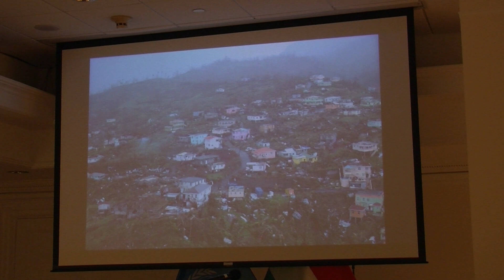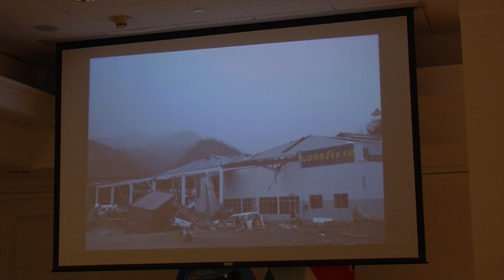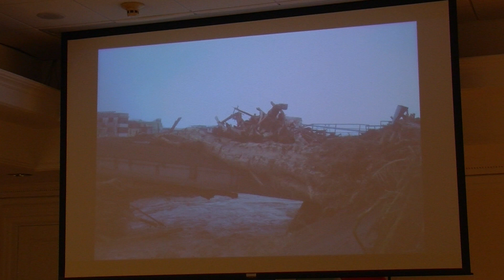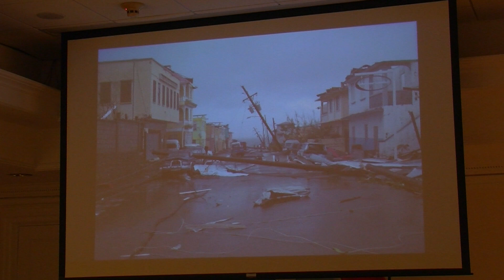UN Ambassador of Dominica Loreen Bannis-Roberts - Insight to the Devastation by Hurricane Maria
Ambassador Katalin Bogyay, Permanent Representative of Hungary to the UN, introduces Her Excellency Ambassador Loreen Bannis-Roberts, Permanent Representative of the Commonwealth of Dominica to the UN at the Circle of Women Ambassadors luncheon. Ambassador Bannis-Roberts speaks about the devastation of Hurricane Maria to her home country where more than 50,000 have lost their homes, and shares a plea for international financial aid and intervention for the people of the Commonwealth of Dominica who have lost everything.

Permanent Mission of the Commonwealth of Dominica to the UN